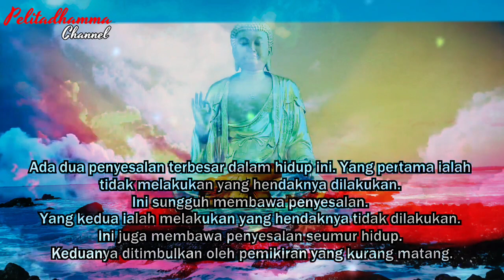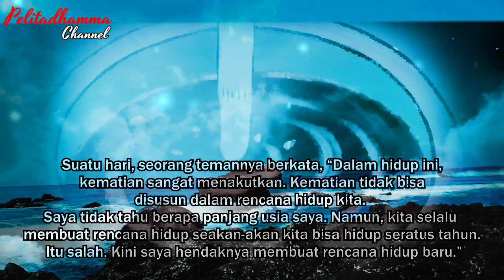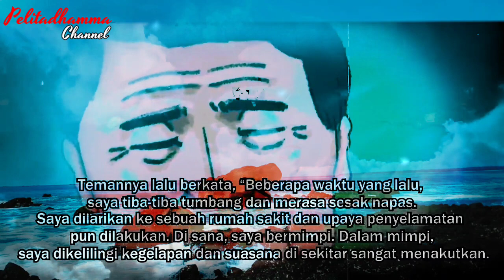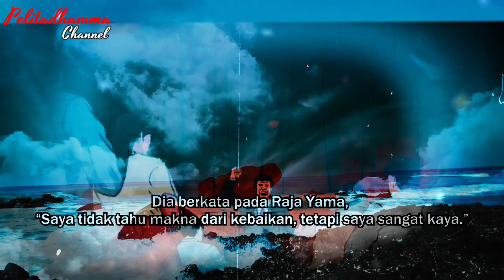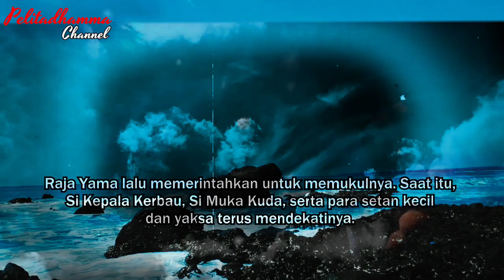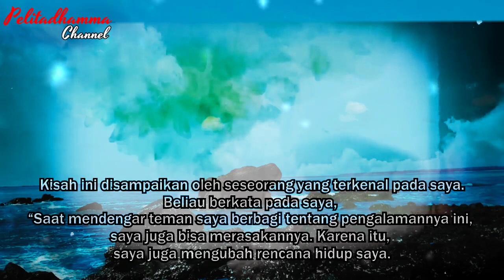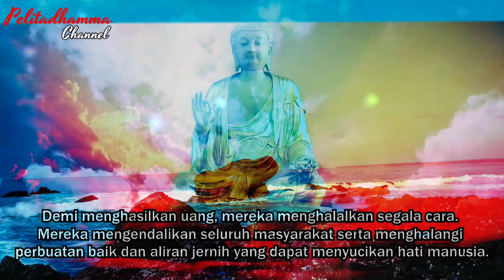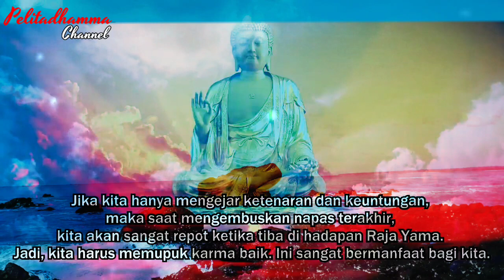DUA PENYESALAN DALAM HIDUP MANUSIA ‼️ CERAMAH BUDDHA - TEMPAT BERBAGI DHAMMA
Haii pencinta Dhamma semua, Orang-orang baik yang saya hormati.